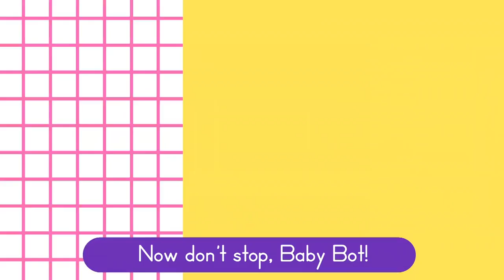Washing Hands Song 🧼🙌 + More Daily Routine Songs for Kids 🎵 | Lingokids